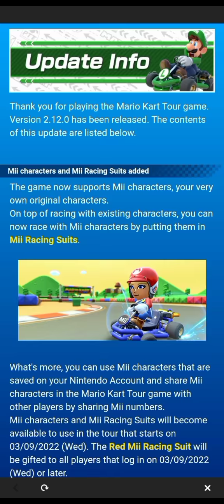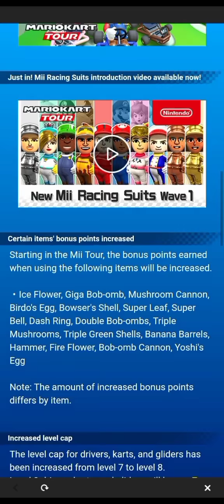Mario Kart Tour ☁️ "Sky Tour" ☁️ - Day 13 & 14 Challenges + 100% Complete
Chapters:
0:00 - Sky Tour Day 13 Challenge
2:18 - Sky Tour Day 14 Challenge
4:52 - Here's my load out!
5:08 - My Friends' Ranked Scores
5:43 - 100% Complete All Cups
6:44 - Get Ready for the Mii Tour!
7:34 - That's it for the Sky Tour! Thanks for Watching!